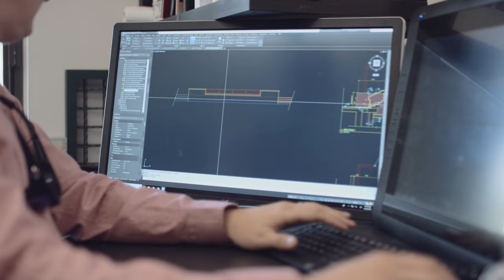EDSA Landscape Architecture is...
In honor of World Landscape Architecture Month 2018, we asked EDSA employees what landscape architecture means to them.